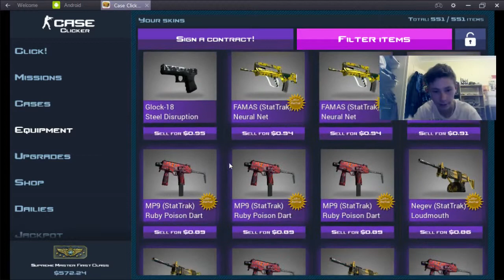OPENING 50 FALCION CASES! *NEW* - Case Clicker Opening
My ipad account is CruelSpider240 and my computer is IceCase140